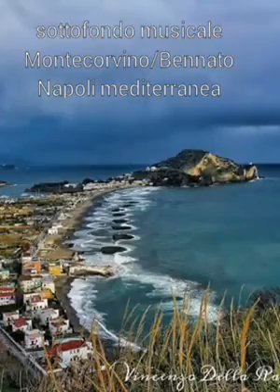Le perle della campania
Non solo Napoli ma tutta la Campania è invidiata da tutto il mondo